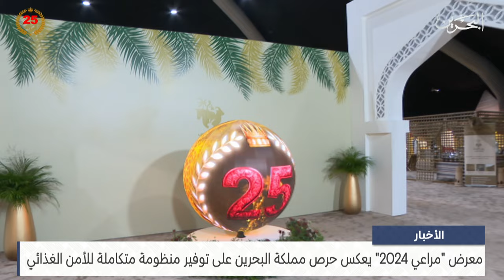البحرين مركز الأخبار : معرض مراعي 2024 يعكس حرص مملكة البحرين على توفير منظومة متكاملة للأمن الغذائي